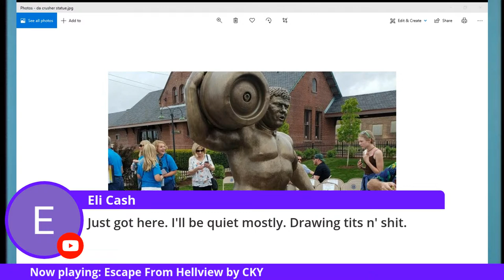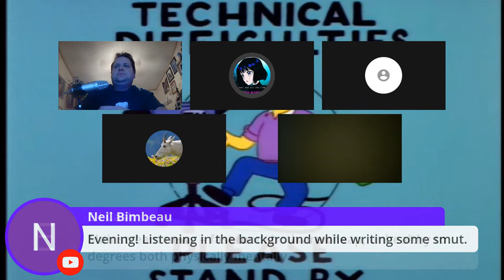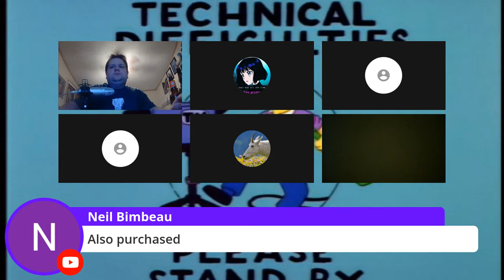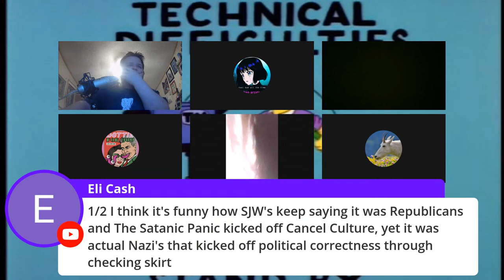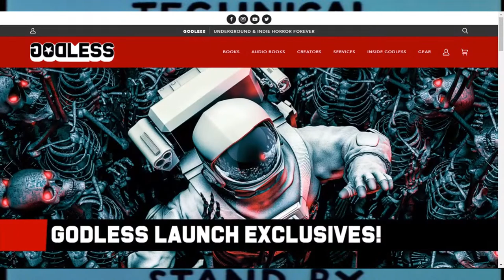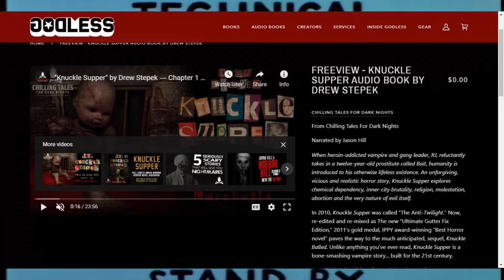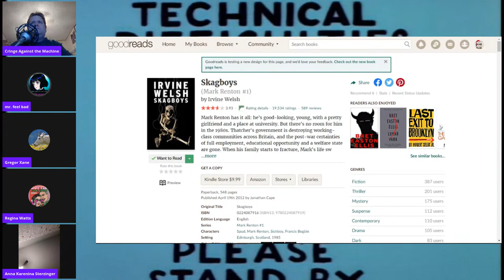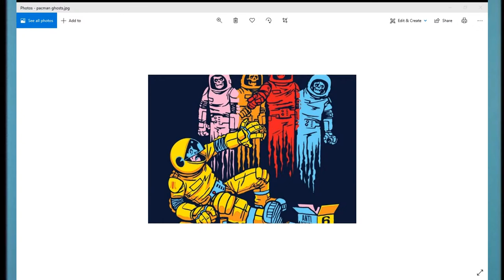Quiet Place 118: Cringelicious w/ Kris Saknussemm & Drew Stepek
Currently reading:  Ann - The Sorrow King by Andersen Prunty

Jeremy - My Uncle Makes Dolls to Replace Souls in Hell by Brandon Faircloth, Boneset & Feathers by Gwendolyn Kiste, Clock's Watch III:  Alpdruck! by Michael Reyes, Magic Mutant Nightmare Girl by Erin Grammar, Oblivion (Rakkan Conquest) by Andy Blinston, Lords of Dyscracia by S.E. Lindberg, The Worm and His Kings by Hailey Piper, I Do Not Consent: My Fight Against Medical Cancel Culture by Simone Gold, No Child Left Behind by Claudia Casser, Barbarian Prize by Deanna Ashford

Gregor - Monstrumfuhrer by Edward Erdelac, Le Morte de'Arthur by Thomas Malory

Regina - Apocalypse & Chill by Neil Bimbeau, Knuckle Supper by Drew Stepek

Ben - A God of Flies Among Them by Philip LoPresti, Skagboys by Irvine Welsh, Hello, Old Friend by Elizabeth Bedlam, Four Circles by Meg McCarville